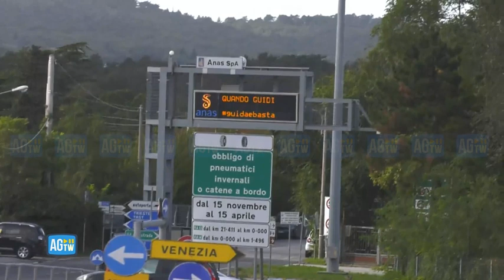Schengen sospeso, lunghe file per controlli alla frontiera con la Slovenia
Per motivi di sicurezza viene sospesa la libera circolazione dentro l'Unione Europea, i controlli alla frontiera con la Slovenia

Per motivi di sicurezza viene sospesa la libera circolazione dentro l'Unione Europea, i controlli alla frontiera con la Slovenia. ( AGTW - CorriereTv ). Guarda il video su Corriere